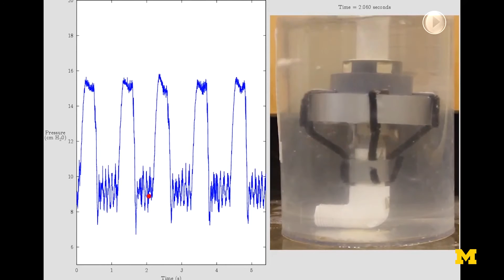Aim Tech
AIM Tech develops high quality, affordable, user-friendly and low-power medical equipment to sustainably provide excellent medical care around the world.